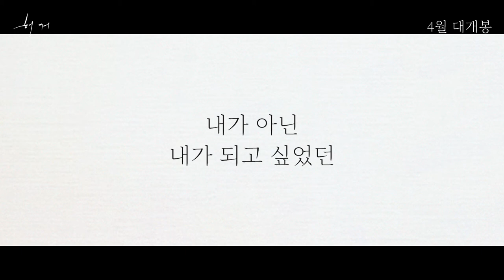[헝거] 티저 예고편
만약에 🤲손금을 바꾸면 우리도 바뀔까?👭
내가 아닌 내가 되고 싶었던 우리의 성장통
[헝거] 티저 예고편 대공개!